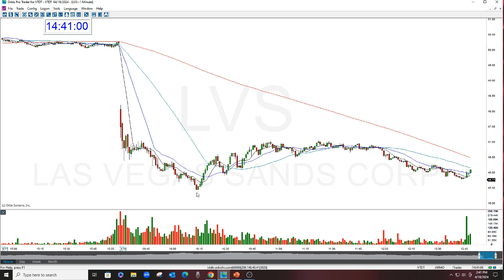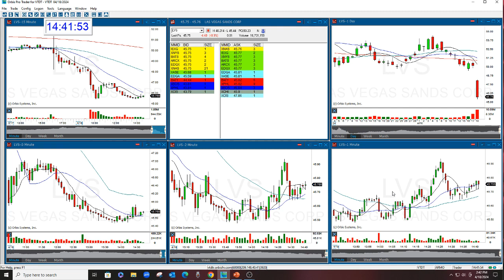LVS STOCK SWOOSH SHOW PLAY OF THE DAY 4-18-2024